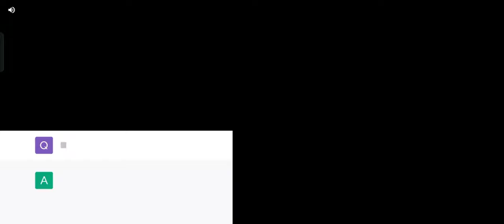Spider Man fight scene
The game also features an open-world sandbox mode, where you can swing around the city, complete side missions, and challenge yourself with different challenges, all while discovering hidden secrets and collectibles. It's a perfect way to explore the city and take a break from the main storyline

please like and sibscribe

spider fighter 3
spider fighter
game play
spiderman
spider man
into the spider verse
multiverse
marvel spider man
marvel
new spiderman movie
new spider man cartoon movie
spider man animated movie
spider man 2099
spider man jurassic scene
gwen fight scene
gwen sad scene
spider man into the spider verse fight scene
miles morales and gwen stacy
miles morales and spider gwen
spider gwen
peter parker
spider man game on android
spider man game in mobile
eat bulaga new host
eat bulaga